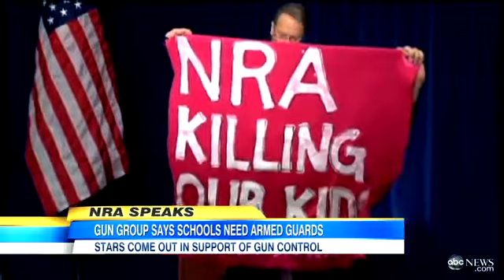National Rifle Association News Conference Interrupted by Protester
Pierre Thomas discusses the latest on NRA's press conference.